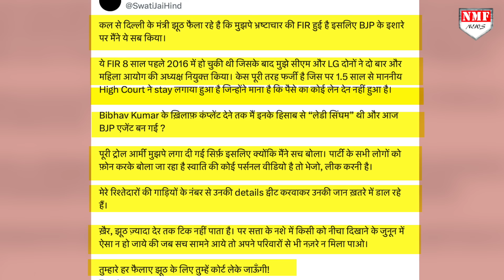Maliwal का पर्सनल वीडियो करेंगे लीक, Kejriwal का कोर्ट में होगा हिसाब, पूरी पार्टी का होगा पर्दाफाश!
केजरीवाल को कोर्ट तक ले जाएंगी स्वाती मालीवाल ? आम आदमी पार्ट पर मालीवाल ने लगाए गंभीर आरोप

 chandrakala
 Rohit pandey